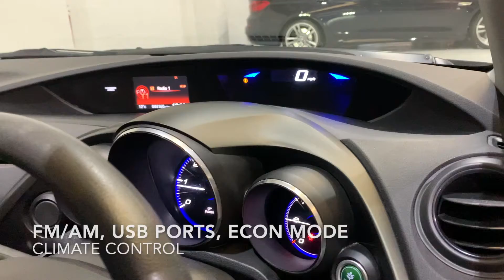Honda Civic SE IDtec